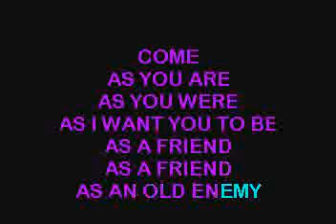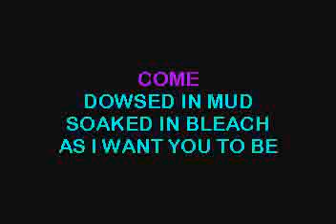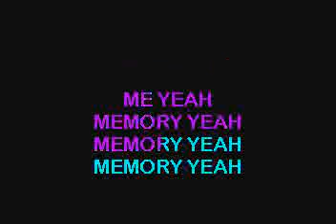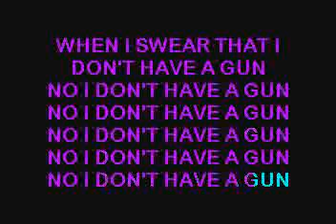Best Karaoke - Nirvana Come As You Are unplugged